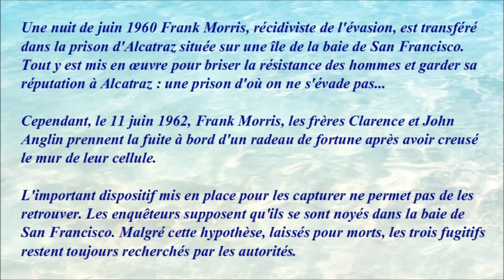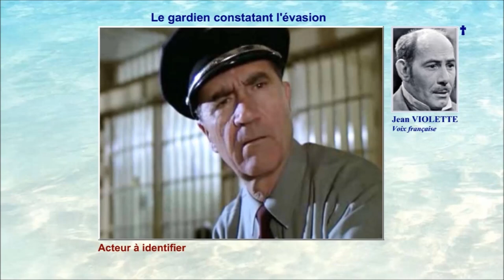L'évadé d'Alcatraz 1979 (Escape from Alcatraz) - Casting du film réalisé par Don Siegel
Pendant le tournage sur l'île d'Alcatraz, les visites étaient restées autorisées. Les touristes sont devenus quelque peu encombrants et le tournage a dû être effectué de nuit. L'évasion de la prison s'est faite sans cascadeurs pour doubler les acteurs…(suite de l'article sur Wikipédia)

Les voix françaises : Jean Lagache, Jacques Thébault, Jean Topart, Marc de Georgi, Serge Sauvion, Jacques Marin, Med Hondo, Maurice Sarfati, Philippe Dumat, Maïk Darah, Sylvie Feit, Francis Lax, Jacques Ferrière, Antoine Marin, Henry Djanik, Roger Crouzet, Georges Aubert, Georges Atlas, Jacques Deschamps, Albert Augier, Jean Violette

Images rôles :
Mes captures d'écran.